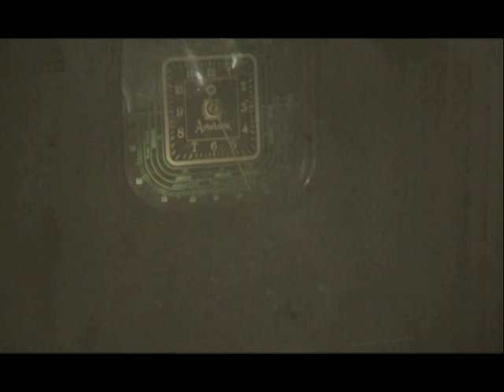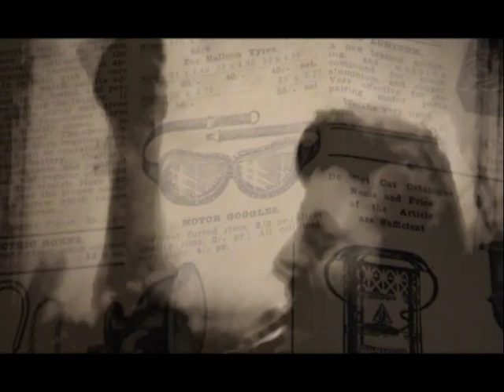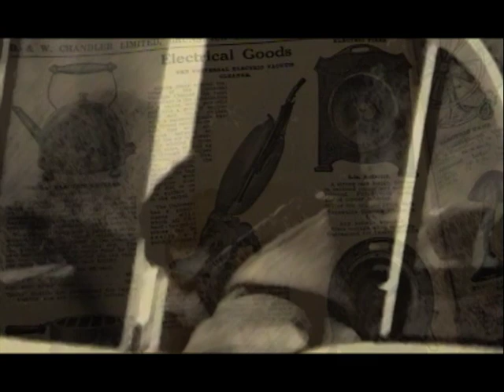Hold My Tongue - Storma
Video and music made by Barnarts Productions using old footage shot by my dad (Bill Spicer) in 1960's Frankston using local amateur actors and family footage. The song comes from the 2005 Storma (aka Anthony (Barney) Spicer) album "Beyond The End."